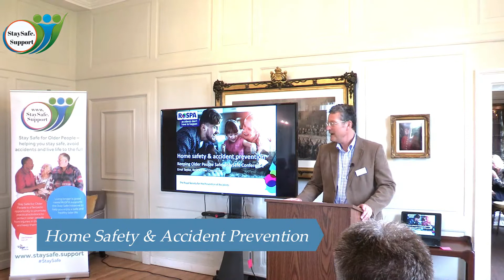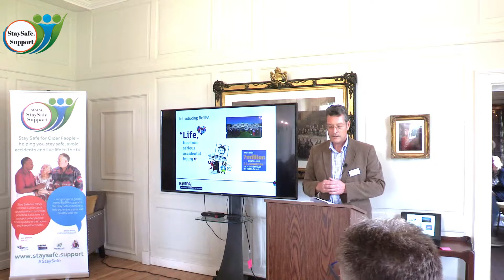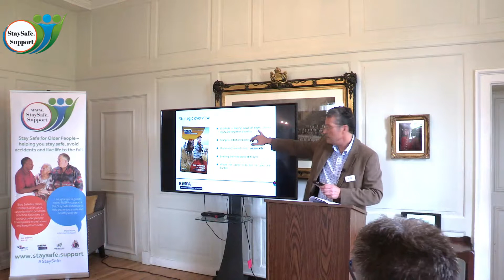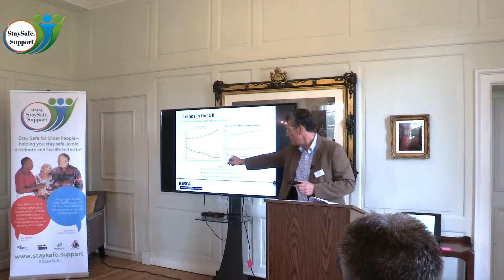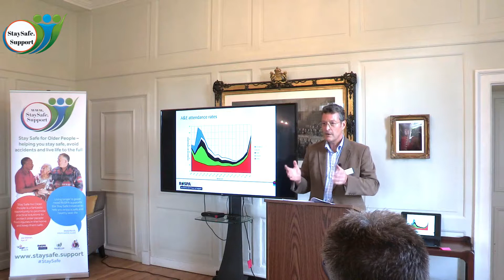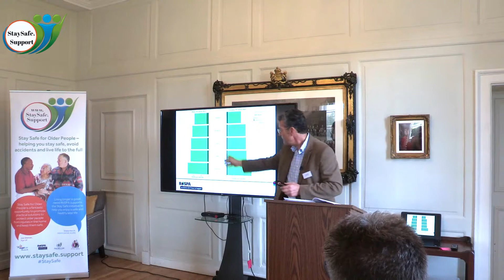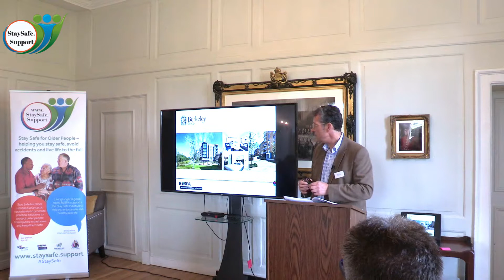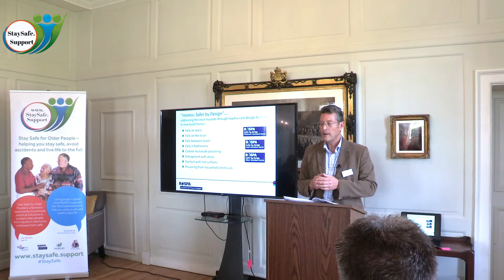Errol Taylor of RoSPA | Stay Safe Conference 2019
Errol Taylor CEO of RoSPA gave an insightful talk on 'Home safety and accident prevention' at the second annual Stay Safe for Older People Conference on 1 October 2019, at Royal Hospital Chelsea.
Thank you to Errol for speaking at the event and supporting the Stay Safe initiative.